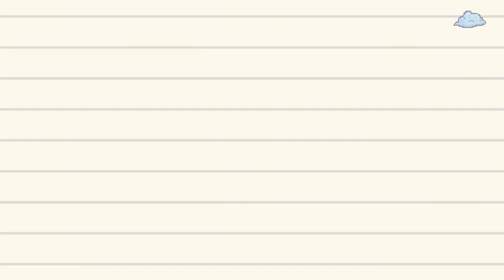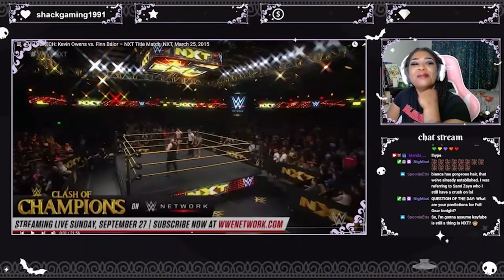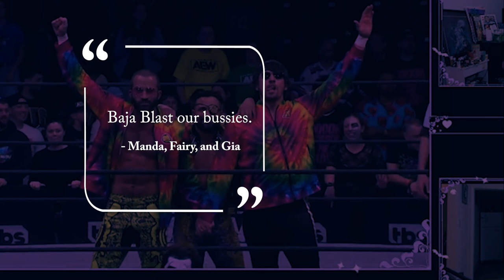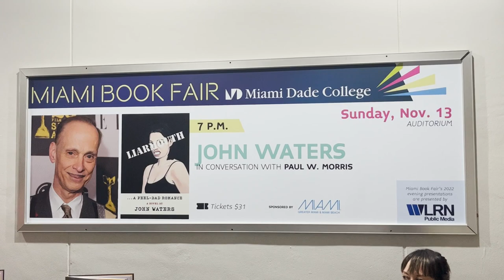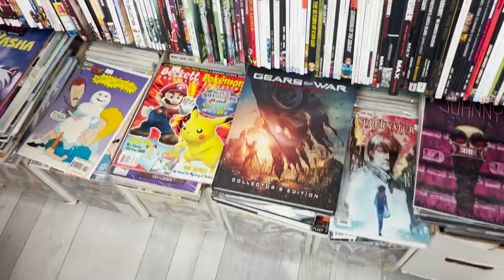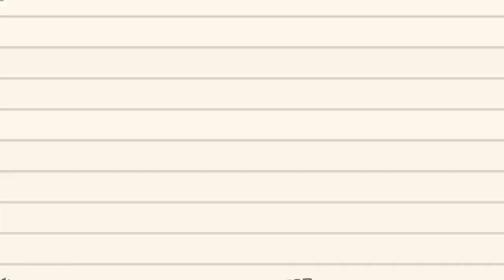Meeting John Waters & the rest of my November2022 | Manda's Vlog #4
A recap of my November 2022. It was a month of good matches on stream, great friendships, and getting the opportunity to meet my idol, director John Waters.

🤍FOLLOW @MesaMedia1 | TWITTER: MesaMedia1